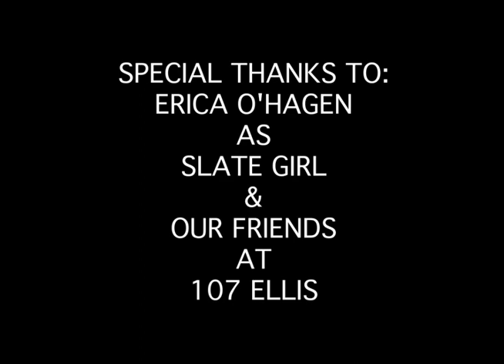DEBT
"DEBT" is a screenplay written by Louis Denza and directed by Elisha Mitchell, about the tale of a degenerate gambler who faces a serious crisis with an underground boss. Watch to see if he gets out if he gets out of it. Cast: Nick Rappa as Gambler, Louis Denza as Mob Boss, John O'Donnell as Goon, & William Cusick as the Dealer.

This film was produced for Professor O'Leary's Film Production class at Rowan University. All music was used in regards of creative commons and all work is done by the group of Louis Denza, Elisha Mitchell, Daniel Atwater, Matthew Bulman, Thomas Wiis, and Anthony Short.